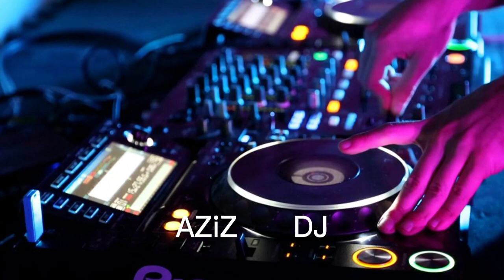الشعبي نايضه الغرب.2023🎶🎧🎻🎺🎛